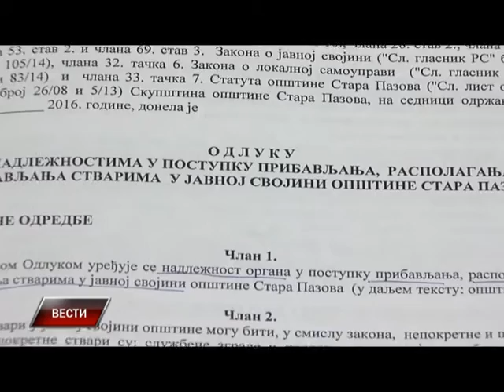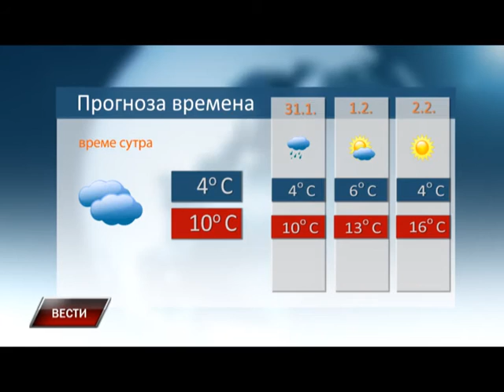Vesti 29 01 2016